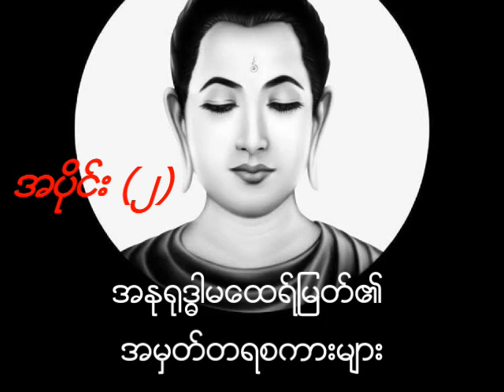အနုရုဒ္ဓါမထေရ်မြတ်၏ အမှတ်တရစကားများ အပိုင်း ၂